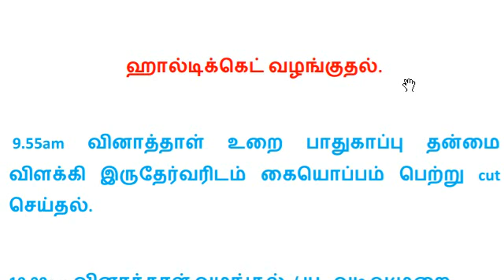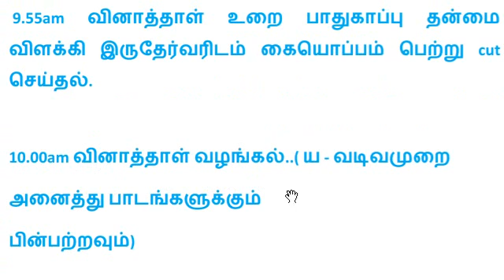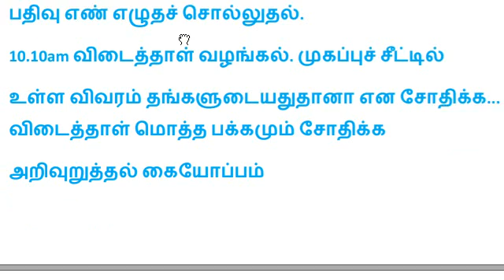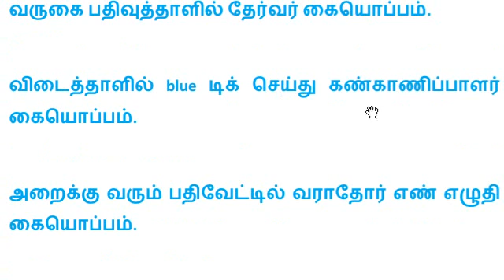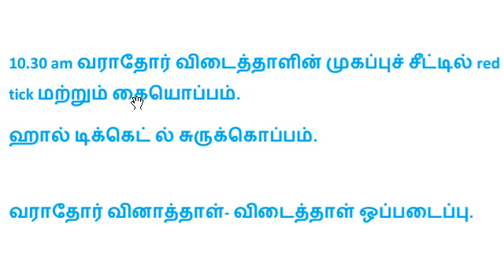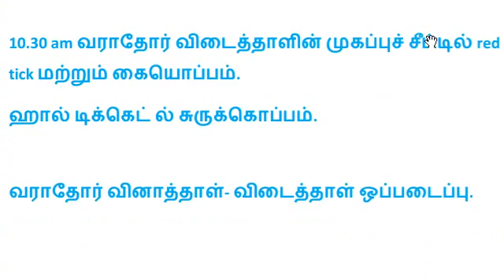தேர்வறையில் பின்பற்ற வேண்டிய மிக முக்கியமான நடைமுறைகள்